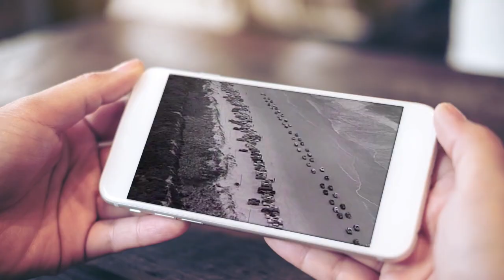Jan Howard "The One You Slip Around With"